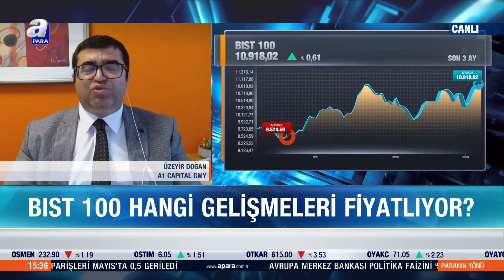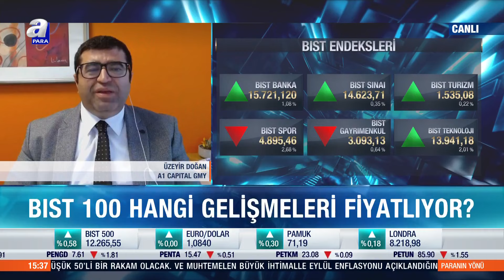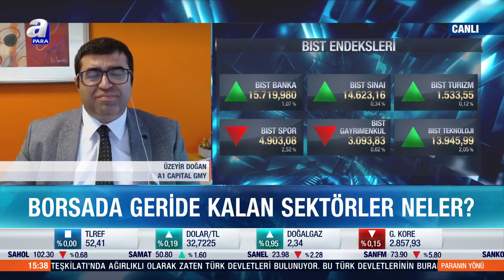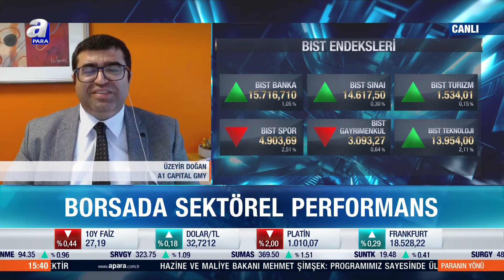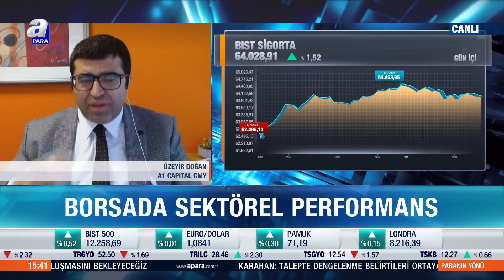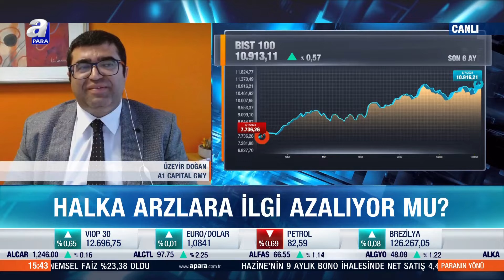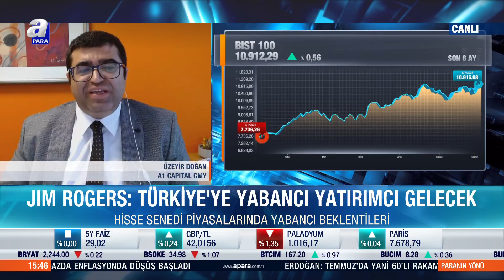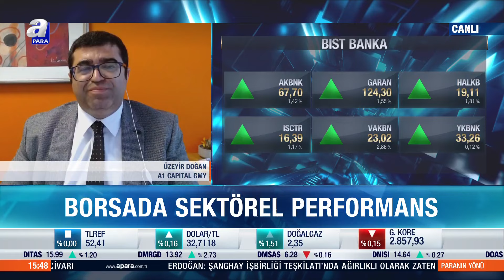BIST 100 Hangi Gelişmeleri Fiyatlıyor? BIST 100 Analizi! Üzeyir Doğan'dan Dikkat Çeken Açıklamalar!